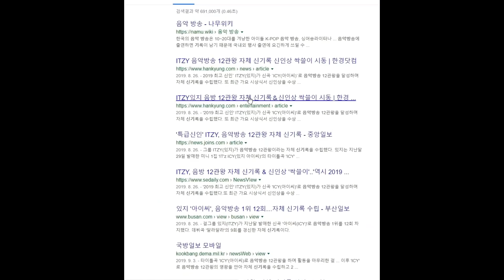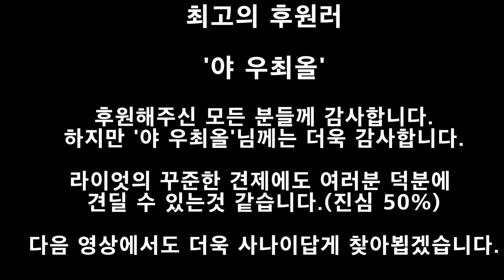[우주최강올라프] 올라프 vs 모데카이저 3 - ITZY의 신기록을 깨다 (Olaf vs Mordekaise - broke the record of ITZY)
BGM정보
1.The Entertainer
2.Bromacian Drive(형씨 올라프 리믹스)
3. Five Card Shuffle
4.Blue Creek Trail
5.Front Porch Blues
6.Universal - Vibe Tracks